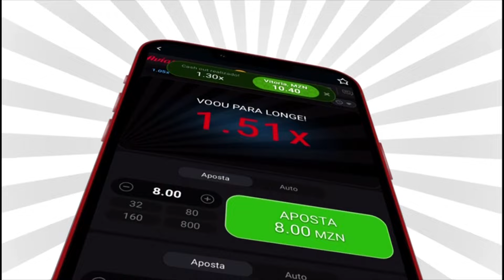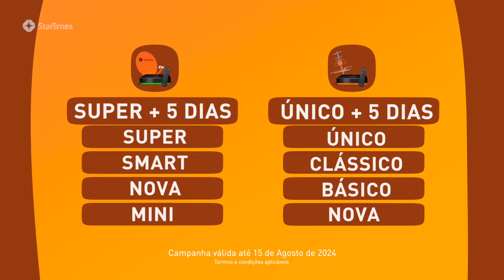Manchetes LanceMz 23 07 2024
MANCHETES LANCEMZ - Acompanhe as Manchetes LanceMz desta terça-feora, 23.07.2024, com destaque para Alcinda Panguana dos Santos e Matthew Lawrence que serão porta-bandeira de Moçambique na abertura dos Jogos Olímpicos Paris 2024, para os jogadores  da ABB Kadre, Stephen, Ejaita e Hammed que já podem jogar como moçambicanos, para a 12a jornada do Moçambola 2024 que só vai realizar-se a 10 e 11 de Agosto e para os Guerreiros da Praia que iniciaram a preparação do jogo da segunda mão da eliminatória de acesso ao CAN-2024 frente a Seychelles.